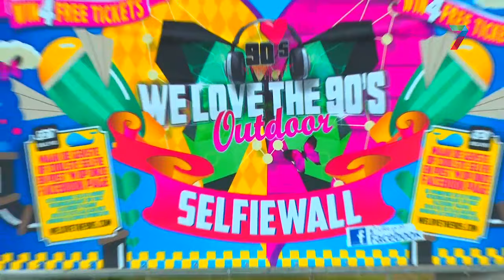WINNEN: tickets voor We Love The 90s!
Ga naar @bringthenoizerevival op Instagram